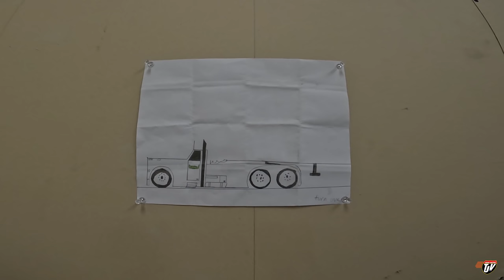MUD ON THE TIRES | My Trucking Life | Vlog #2521